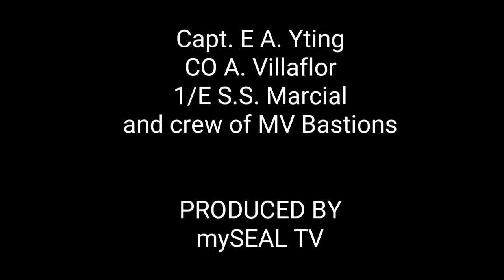CHRISTMAS ONBOARD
Christmas celebrates onboard every month of December as tradition of some Filipino Seafarer's, on this video, we will share to you some experience of celebrating Christmas onboard. Watch the whole video and garner some idea.

Good luck,
mySEAL TV